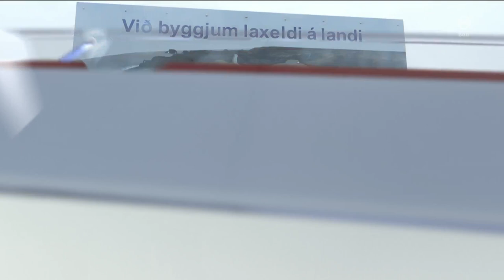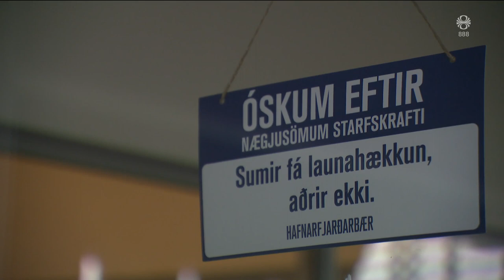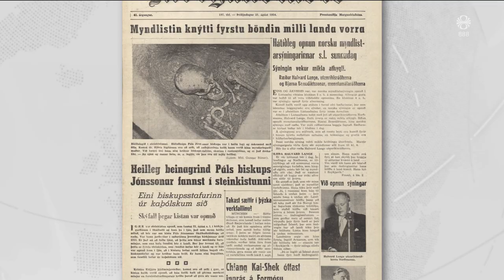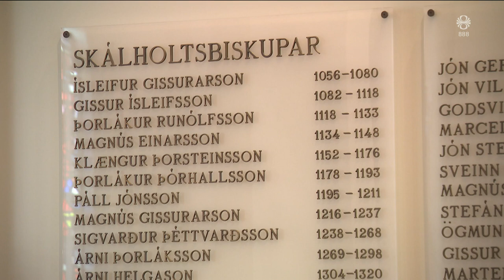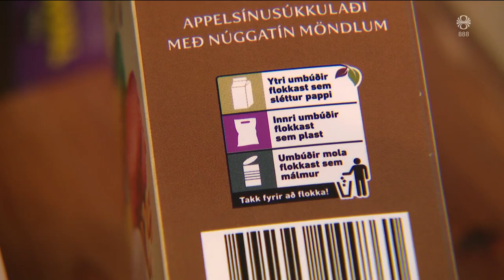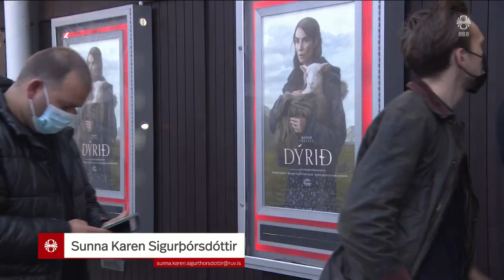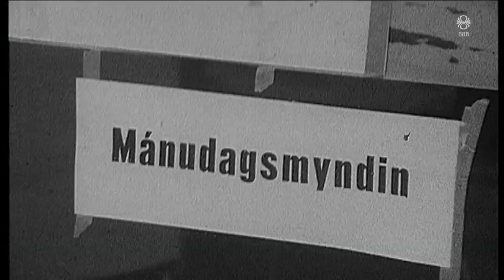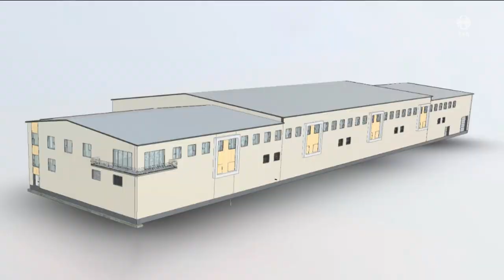Fréttir - 06. jún 2023